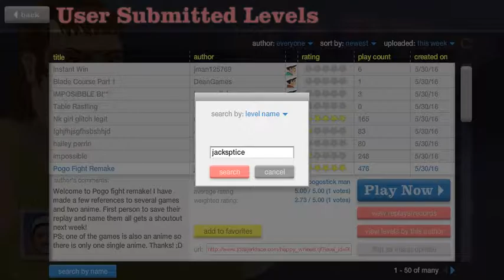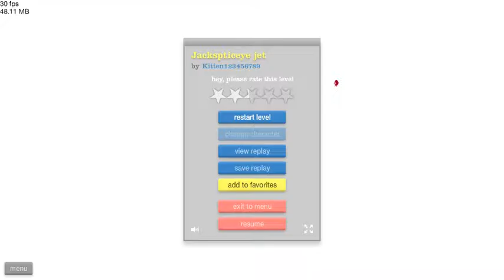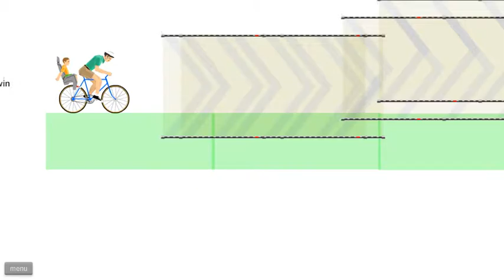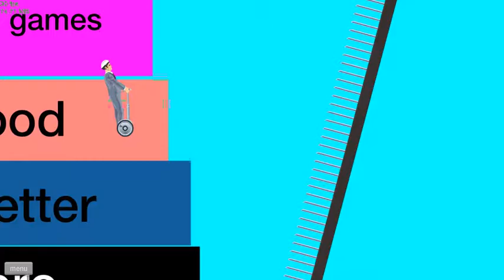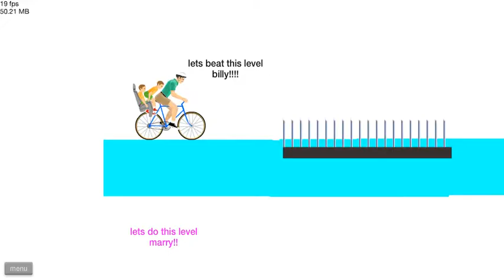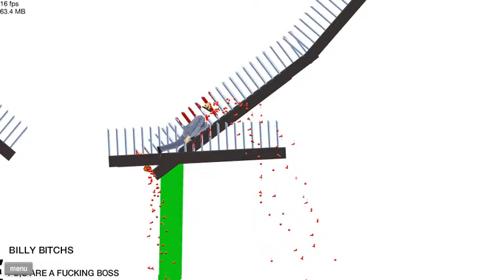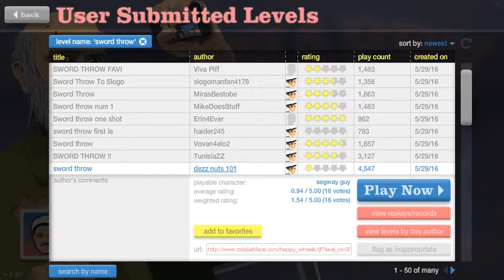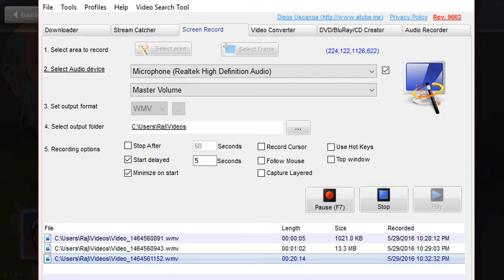Screw you billy!